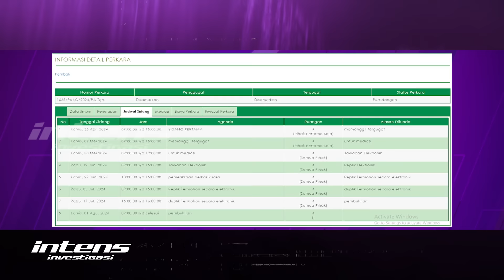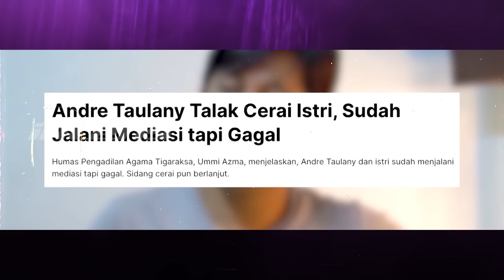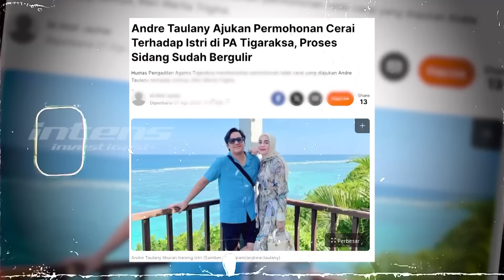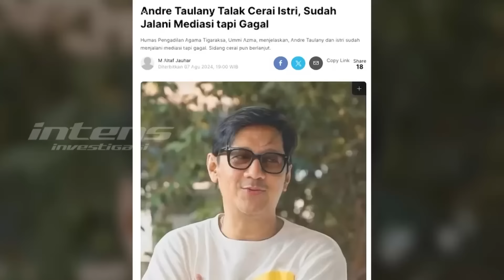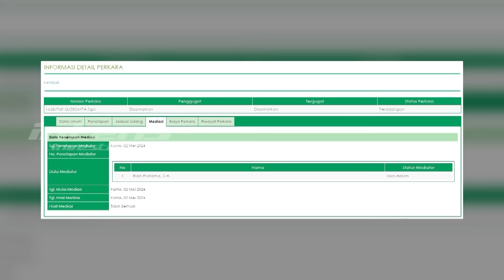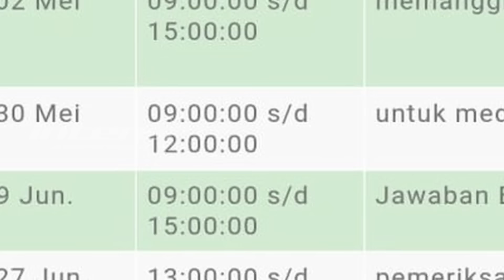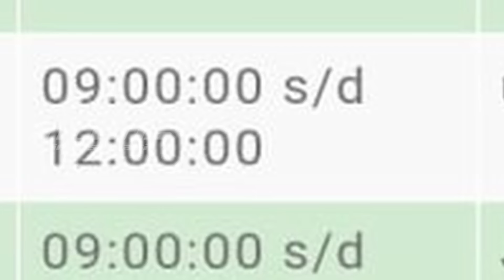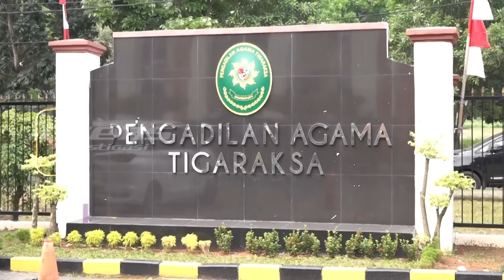Andre Taulany Angkat Bicara Alasan Gugat Cerai Sang Istri | Intens Investigasi | Eps 4115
Setelah menghebohkan dunia media sosial dimana diketahui bahwa Andre Taulany Telah menggugat cerai sang istri di Pengadilan Agama Tiga Raksa akhirnya hari ini Kamis 8 Agustus 2024 di Jakarta Andre Taulany akhirnya angkat bicara mengenai alasan dirinya menggugat cerai sang istri.

Lalu seperti apa penjelasan dari Andre Taulany dihadapan awak media? Apa yang membuat Andre Taulay yakin ingin berpisah dengan sang istri yang telah menemaninya selama 18 tahun belakangan ini?